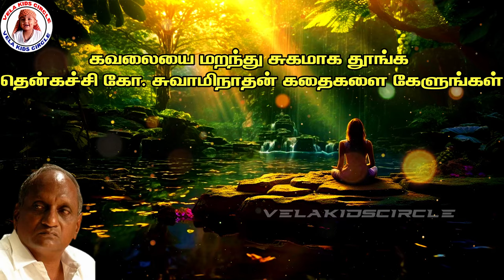கவலையை மறந்து சுகமாக தூங்க | தென்கச்சி கோ. சுவாமிநாதன் கதைகளை கேளுங்கள் | INDRUORUTHAGAVAL